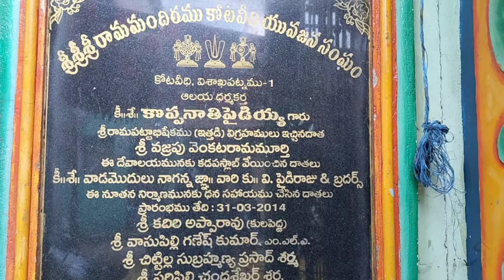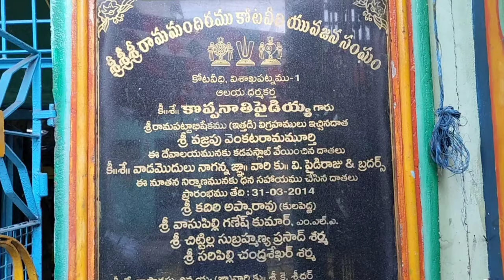Sri Ramalayam!kotaveedhi!old post office! visakhapatnam!Andhra pradesh!srinupentakota